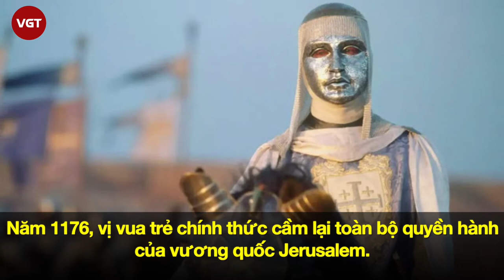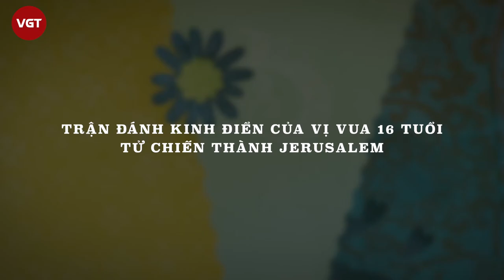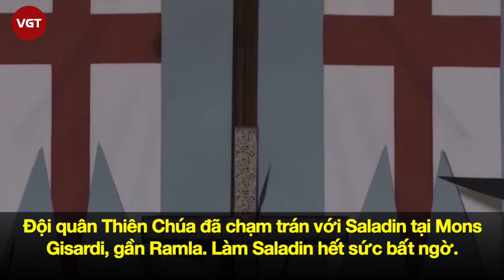Vua Hủi Jerusalem | Nỗi khiếp sợ của người Hồi Giáo, chiến thắng cả "Kẻ chinh phục vĩ đại" | VGT TV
Lịch sử thế giới đã ghi lại biết bao tấm gương về những vị vua tài giỏi và anh dũng khác thường. Nếu như Pharaoh Ramesses II một mình đẩy lui cả chục nghìn quân Hittite phục kích thì sau này, Alexander Đại đế lại dám dẫn vài chục kỵ binh tấn công vào hàng ngũ của trăm nghìn quân Ba Tư.
Tuy nhiên, với một người bị bệnh nặng tới mức không thể cầm kiếm bằng tay thuận, đi đứng nói chuyện cũng khó khăn thì làm chuyện anh hùng như thế thật khó có thể tin được. Thế nhưng, có một người đã làm được như thế. Đó là Vua Baldwin IV - vị vua mắc bệnh hủi của Vương quốc Jerusalem.

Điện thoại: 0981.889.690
Địa chỉ: Số 31, Đường 11, Phường 5, Gò Vấp, TP.HCM